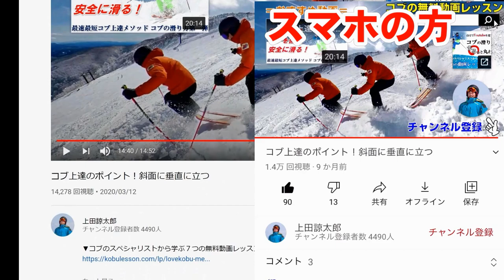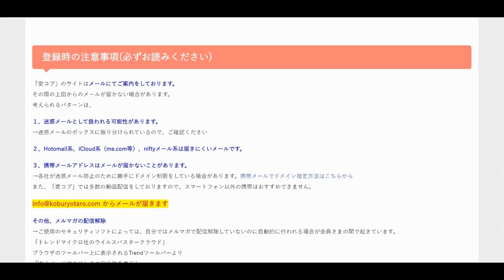【イオックスアローザスキー場】ナイタースキー最高！おまけのコブ滑走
▼コブのスペシャリストから学ぶ７つの無料動画レッスン【4時間19分収録】

▼コブの滑り方専門チャンネル上田諒太郎のプロフィール
〇F-style白馬五竜フリースタイルアカデミー インストラクター
〇元全日本Ａ級モーグル選手
【戦歴の一部】
2011年　全日本A級公認サンガリアデュアルモーグル選手権大会　10位
2013年　全日本B級公認白馬さのさかモーグル大会　第1戦　1位
2013年　全日本A級公認第１３回埼玉県松之山温泉モーグル競技会　11位
2015/16シーズンをもって選手は引退しました。

大学在学中はモーグル競技をやる傍ら、スポーツトレーナーの勉強や整体術を学びました。
2013年6月、整体＆パーソナルトレーニング”ＸｉＭ(サイン)”を設立しました。

・自身のモーグル競技経験
・１０００回以上のレッスン経験
・スポーツトレーナー・整体師
という３つ側面から上達のサポートを致します。
「からだの使い方から変えるスキー・コブレッスン」を行っています。

▼最速・最短コブ上達メソッド【目的別動画レッスン】
コブの滑り方をより詳しく学びたい方は有料の動画レッスンをお買い求めください。どのような手順でコブを攻略していけばよいのか誰よりも詳しくレッスンしております。

▼上田諒太郎のコブレッスン
上田のレッスンを受けたい方はこちらからレッスンの内容、レッスンスケジュールを確認してください。